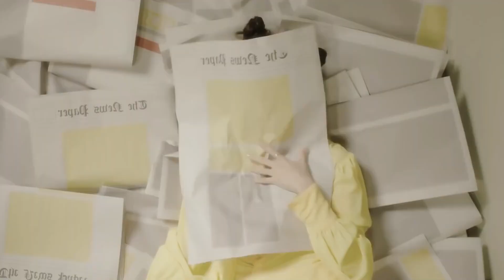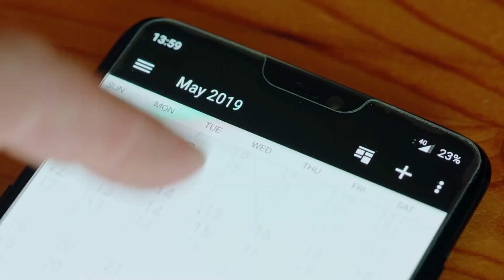(IU) এর লাইফস্টাইল এবং মোট সম্পদ ৷ IU Lifestyle in bangla ৷ IU Lifestory in bangla ৷ Lee Ji eun bd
Hello Everyone
Wellcome to my new video
Plz injoy the video
Relative tags:

Josh Fact